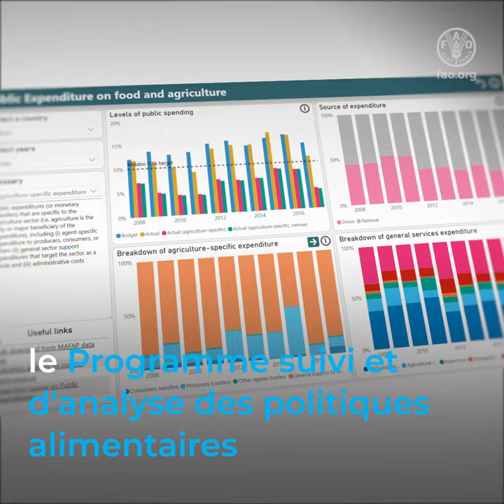Programme suivi et d'analyse des politiques alimentaires et agricoles (SAPAA) de la FAO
Le Programme suivi et analyse des politiques agricoles et alimentaires (SAPAA), principale initiative de soutien aux politiques de la FAO qui aide les pays à prioriser stratégiquement, à réformer et à mettre en oeuvre des politiques alimentaires et agricoles.